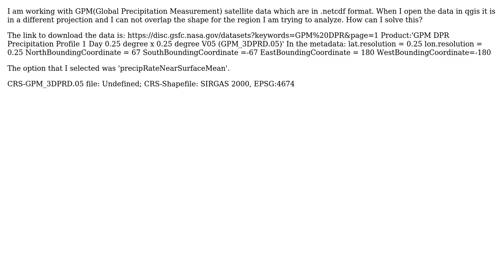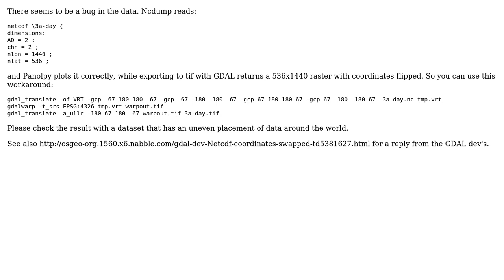GIS: Projection problem when opening a .netcdf file on qgis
With thanks & praise to God, and with thanks to the many people who have made this project possible! | Content (except music & images) licensed under CC BY-SA | Music | Images & others | With thanks to user Bruno Rodrigues user AndreJ and the Stack Exchange Network Trademarks are property of their respective owners. You are responsible for your own actions.